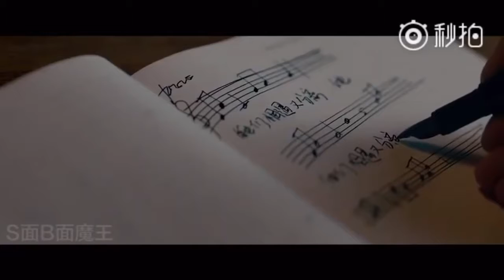[FMV] YuZhou || Hành Trình Của Trái Tim 171226